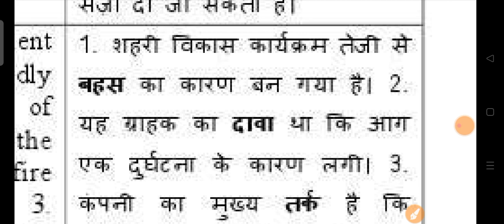contention meaning in hindi | contention ka matlab kya hota hai | daily use english words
your queries-
contention meaning
bone of contention meaning
contention
bone of contention
meaning of contention
contention means
contention meaning in hindi
contention meaning in english
hindi meaning of contention
meaning of contention in hindi
meaning of contention in english
contention in english
contention in hindi
a bone of contention meaning
contention system meaning
contentious meaning
english meaning of contention